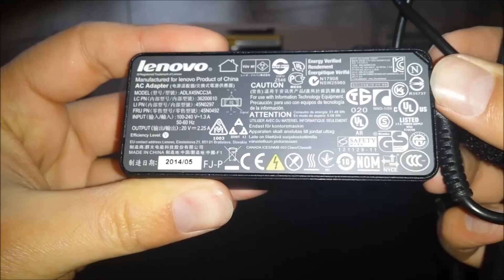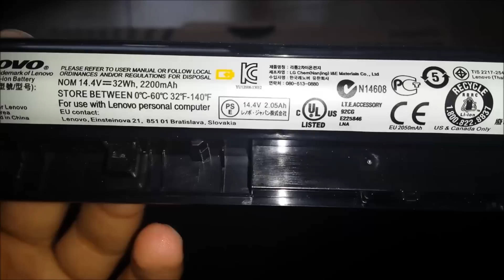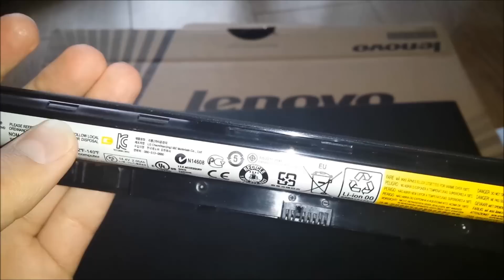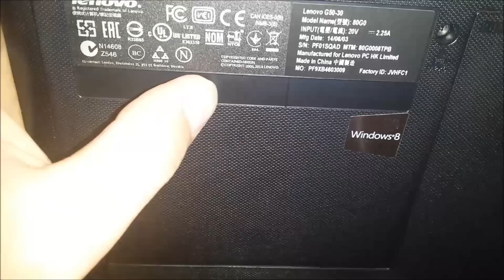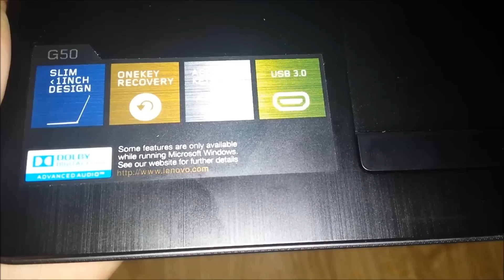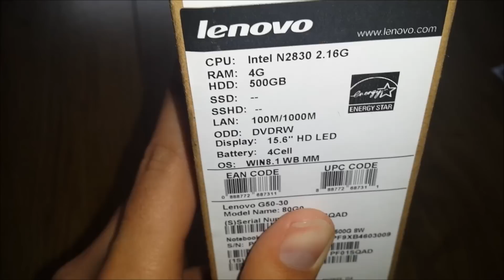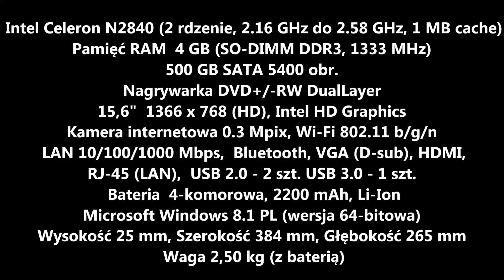LENOVO G50-30 - Unboxing [4K]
LENOVO G50 - 30  Unboxing (2015 version)

Lenovo Y700-15 is new model
Lenovo Y700-17 is new model